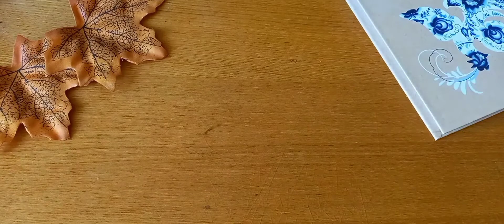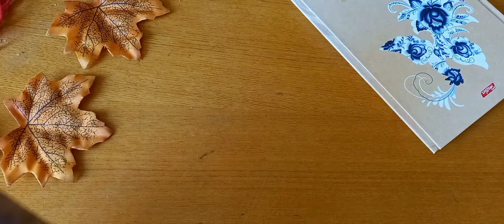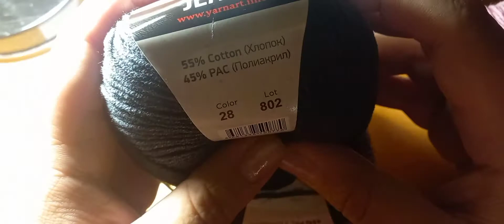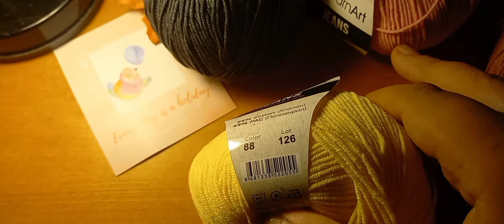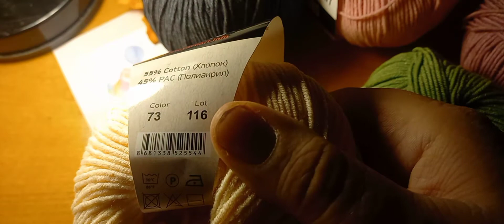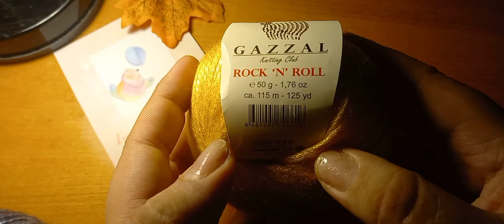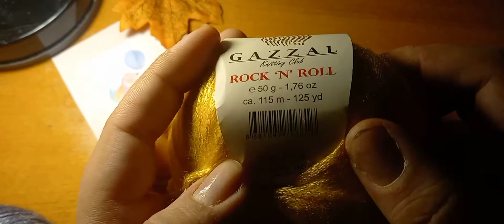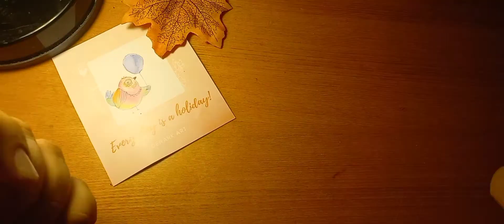VLOG #3 : ГОТОВЫЕ РАБОТЫ... РАСПАКОВКА ПРЯЖИ